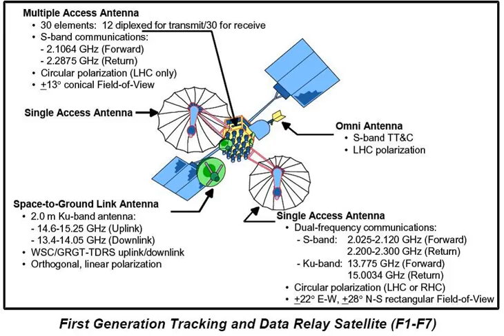Space Network | Wikipedia audio article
This is an audio version of the Wikipedia Article:
Space Network

- Socrates

SUMMARY
Space Network (SN) is a NASA program that combines space and ground elements to support spacecraft communications in Earth vicinity.  The SN Project Office at Goddard Space Flight Center (GSFC) manages the SN, which consists of:
The geosynchronous Tracking and Data Relay Satellites (TDRS),
Supporting ground terminal systems,
The Bilateration Ranging and Transponder System (BRTS),
Merritt Island Launch Annex (MILA) relay,
Network Control Center Data System (NCCDS).